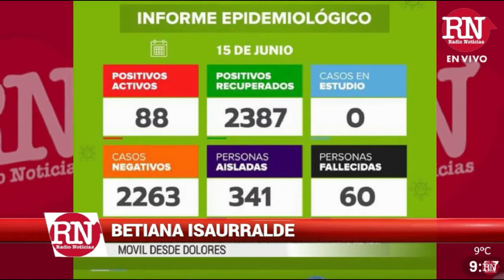Ya son 60 las personas fallecidas por COVID-19 en Dolores